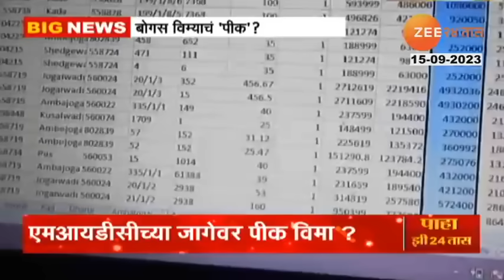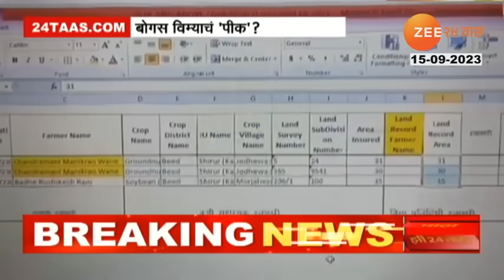Beed Crop Insurance Scam | कृषिमंत्र्यांच्या जिल्ह्यातच बोगस पीक विमा घोटाळा? नेमका घोटाळा काय?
मराठवाड्यावर यंदा दुष्काळाचं सावट आहे. पिकं करपू लागल्यानं शेतक-यांना आता विम्याचा आधार असणारंय. मात्र याच विम्याच्या आडून बीड जिल्ह्यात मोठा गैरप्रकार सुरू असल्याचं समोर आलंय. बीड जिल्ह्यात यंदाच्या वर्षी 18 लाख 51 हजार शेतक-यांनी पीक विमा उतरवला. मात्र यातली 12 हजार हेक्टर जमीन ही सरकारी जमीन आहे. एमआयडीसीच्या जमिनीवर पीक विमा उतरवून काही महाभागांनी सरकारच्याच डोळ्यात धुळफेक केलीय. विशेष म्हणजे कृषीमंत्री धनंजय मुंडेंच्याच जिल्ह्यात हा प्रकार घडल्यानं आश्चर्य व्यक्त होतंय.

बीड जिल्ह्यातल्या काही भागात अतिरिक्त पीक विमा भरण्यात आल्याची बाब भारतीय कृषी विमा कंपनीनं जिल्हाधिका-यांच्या निदर्शनास आणून दिली होती. त्यानंतर विमा कंपनीच्या विभागीय पडताळणीत व्यवस्थापक मच्छिंद्र सावंत यांना एकापेक्षा अधिक जागेवर एकाच व्यक्तीच्या नावे 25 हेक्टरपेक्षा जास्त विमा भरल्याचं निदर्शनास आलं. त्यानंतर जिल्हा प्रशासन आणि विमा कंपनीनं आणखी पडताळणी केली असता तब्बल 274 शेतक-यांनी एमआयडीसी परिसर, गायरान जमीन, शासकीय तसच देवस्थानच्या जमिनीवर पीक विमा उतरवल्याचं दिसून आलं.

 आधीच पावसानं दडी मारल्यानं खरिपाचा हंगाम वाया गेलाय. मराठवाड्यातल्या शेतक-यांची सारी भिस्त आता सरकारी मदतीवरच आहे..अशात सरकारी जमिनीवर पीक विमा उतरवून सरकारलाच चुना लावण्याचा प्रकार काही लोकांनी केलाय. याचा मोठा फटका प्रामाणिकपणे शेती करणा-यांना बसण्याची शक्यता आहे. अशा बोगस विम्यांची व्याप्ती खुप मोठी असण्याची शक्यता आहे. ख-या नुकसानधारकांना त्यांचा हक्क मिळवून द्यायचा असेल तर या बोगस विमाधारकांना शोधून त्यांच्यावर कडक कारवाई होणं गरजेचं आहे.